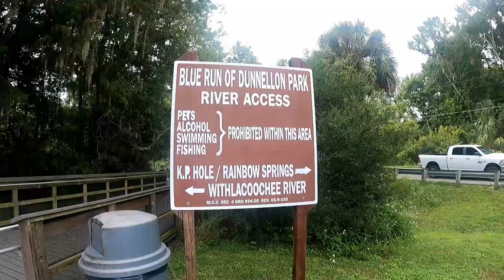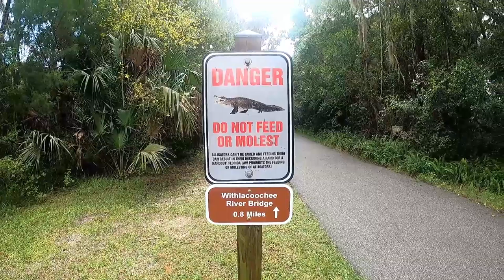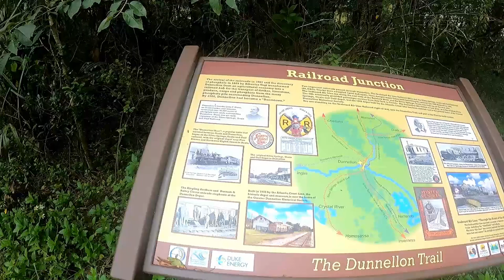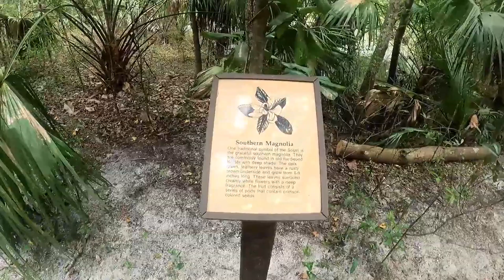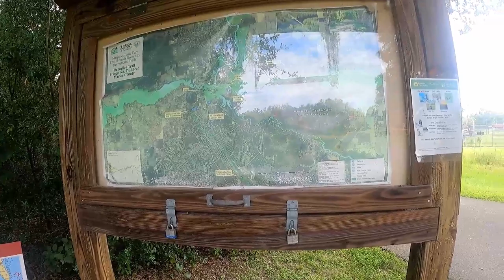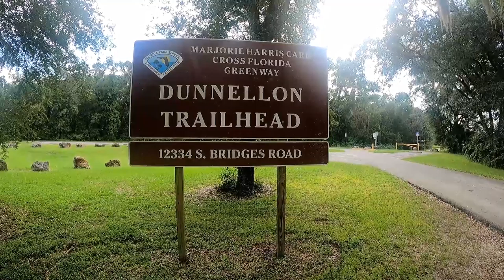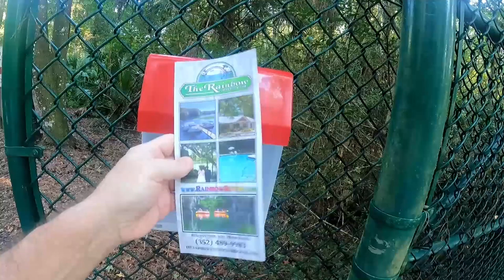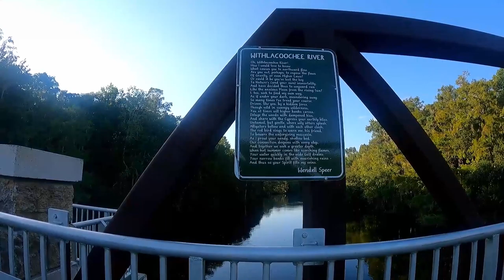Hiking the Blue Run Dunnellon Park Paved Trail in Central Florida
After a long, fast, and furious motorcycle ride I had a FUN DAY with the second GoPro video! I found this park by accident on my way home from the Toyota dealer in Homosassa Florida. That day I had already done some hiking and made a video in the Homosassa Crystal River Archaeological State Park. I hiked around Blue Run a bit and KNEW I had to come back and make a video. Enjoy!

We will return with a bicycle someday and get another video to see more of the trail.